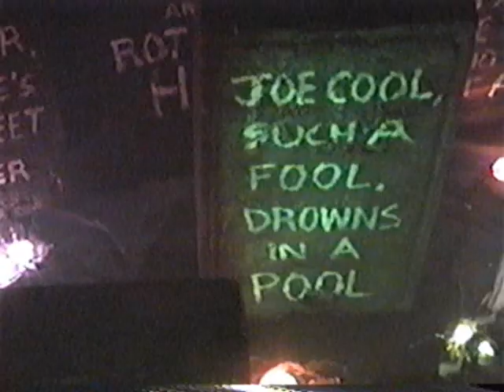The Will of Doom Part 1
A group of family members gather to an isolated mansion to hear the reading of a will which spells certain doom to all.  Starring  Aaron Collins, Hawk Ehnes and Steve "Woody" Wood.  Written and Directed by Chris DeJoseph